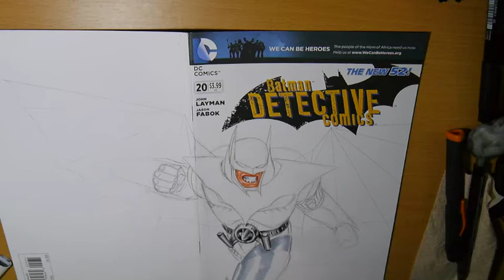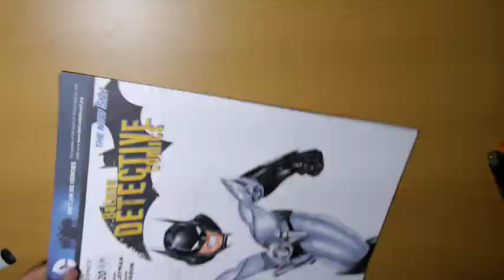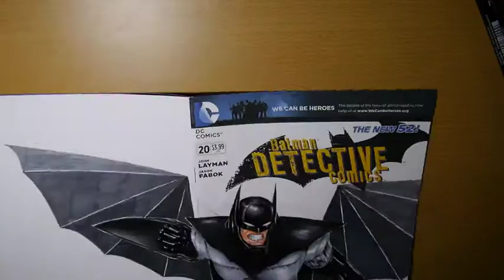Drawing Kingdom Come Batman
This is another piece that was drawn on a blank variant using Copic Markers.